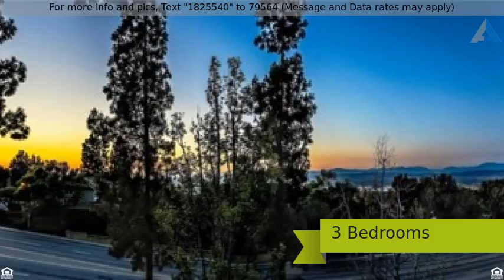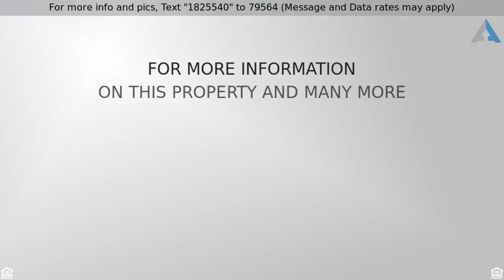Anaheim Hills Home for Sale - Priced at $615,000 - 4575 E Ardmore Street , Anaheim Hills, CA 92807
Beautiful view home up in the hills of the Canyon

Beautiful view home up in the hills of the Canyon Terrace community. This perfectly turnkey home has one of the best open floor plans with the downstairs living space all flowing together with elegant wood floors and recessed lighting shining throughout. Updated kitchen host granite counters, newer cabinets, and stainless steel appliances with double ovens. Peaceful and private atrium off the kitchen nook perfect for morning breakfast or entertaining. Cozy den with custom fireplace mantle. Grand dining room with artistic wood panels and built-in credenza with granite counters ideal for dinner parties. Walk out to the private patio area which boost of wonderful city lights and mountain views. Updated downstairs guest bathroom that shows nicely. Continue upstairs to the large master bedroom with vaulted ceilings. Updated master bathroom with granite counters and dual sinks. Other two additional spacious bedrooms share a full Jack n Jill bathroom with granite counters. From the upstairs hallway you can walk up to the private balcony with nice relaxing views of the trees and neighborhood. Attached two car garage with built-in cabinets and direct access into the home. Delightful community pool and spa all in a friendly community you'll enjoy for years to come.